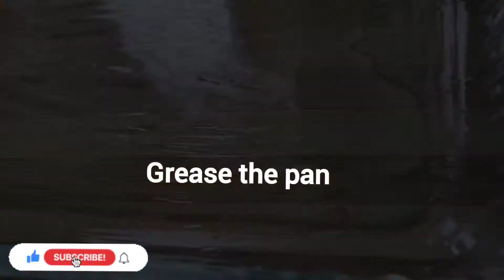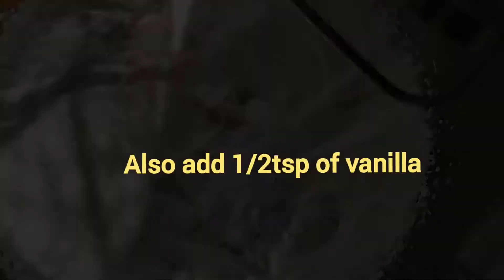make delicious chocolate pastry|**Ramadan special**|mazedar lazeez recipes